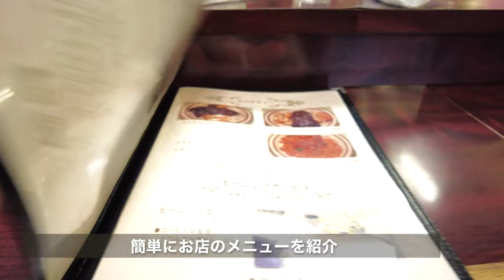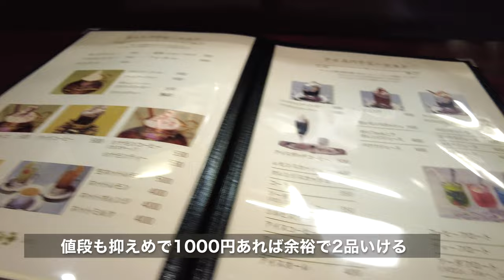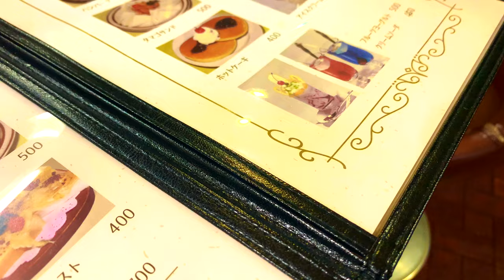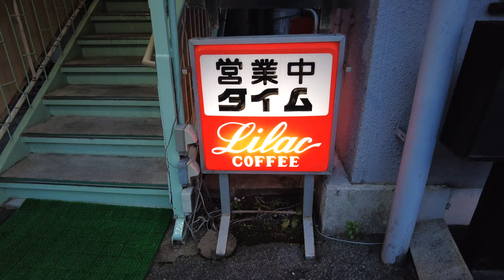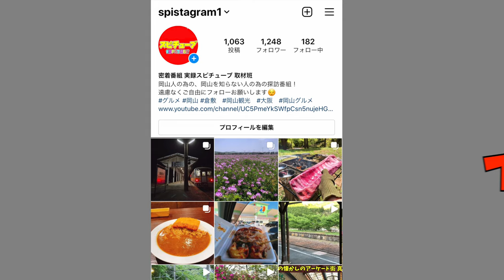岡山グルメ【噂の秘伝の激安カツカレー】ほぼ創業当時からあまり変わらない価格600円カツカレー！美味い！《タイム 昭和町店》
再生リスト